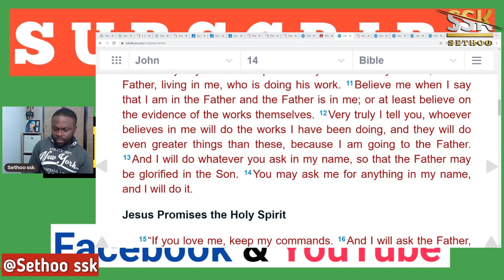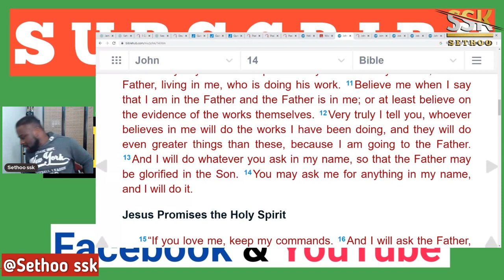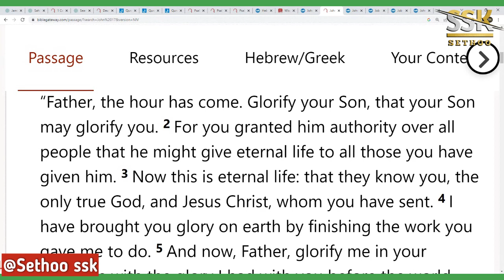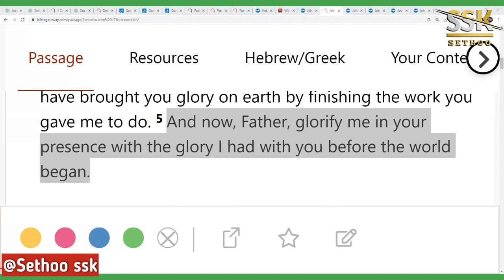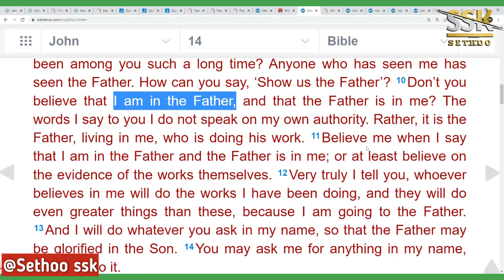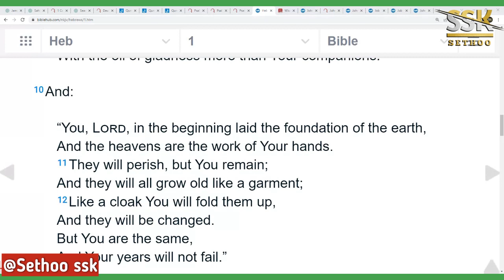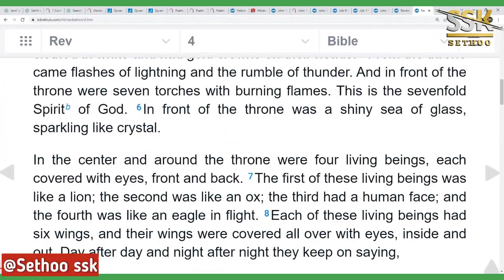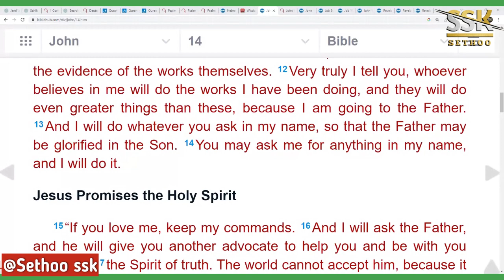One on One with Emmanuel Osani Adjei (CSF) | Does the Bible Teach that Jesus is GOD?